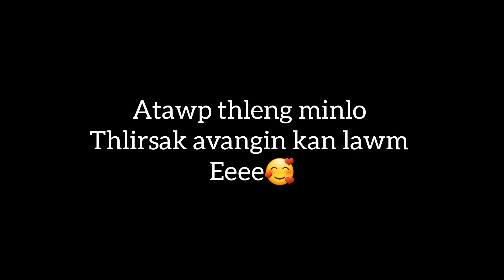KAN AIAWT CHIAH KAN EN//ATLA ṬHA EM AW🤔//KAN TITI NASA HLE😀